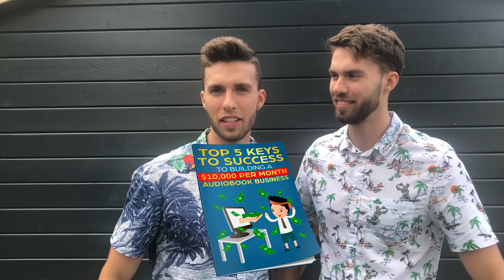ACX Publishing Income Report for June and July 2018 | Make Money Online Selling Audiobooks